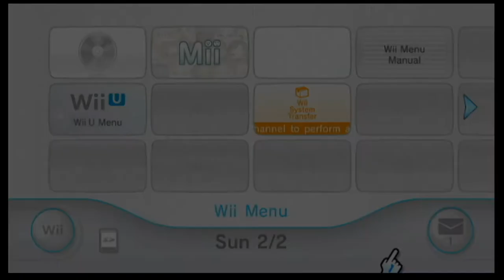Sonic Riders: Zero Gravity | 01 | Serie Riders, Sonic La Película y Wii Mote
En este capítulo de Xenomenoide, jugamos otro juego para Wii de Sonic, esta vez uno de carreras en patinetas, las cosas se ponen intensas y frustrante cuando nos damos cuenta de lo horribles que son los controles de Wii. Por accidente perdimos el audio del video y solo tenemos la voz de Mario acompañándonos mientras jugamos un poco de Riders.

Seal: vinsel_castro
David: dc.alley
Mario: mariiokennedy
Javi: javierdernt

Xenomenoide

Xenomenoide